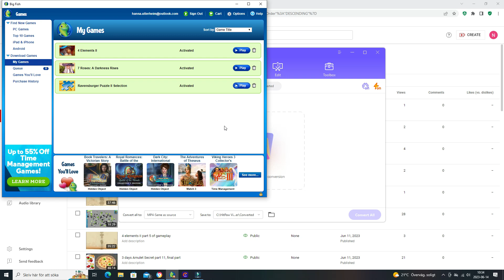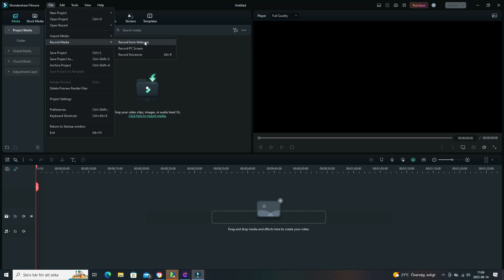Me doing Jigsaw puzzles part 41